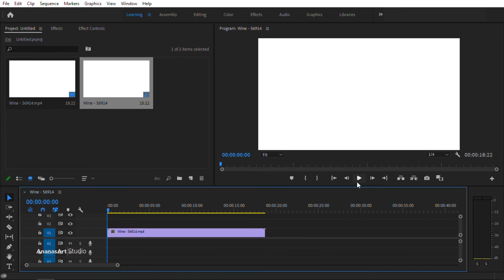آموزش پریمیر : آموزش ریورس کردن ویدئو در نرم افزار پریمیر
در این آموزش خواهیم دید که چگونه میتوانیم تنها با چند کلیک ویدئو خودمان را ریورس یا برعکس کنبم.
برای پاسخ به سوالاتتون میتونین به اینستاگرام ما دایرکت بدین